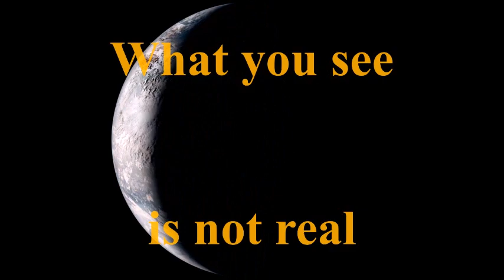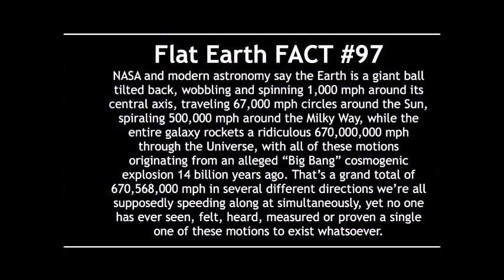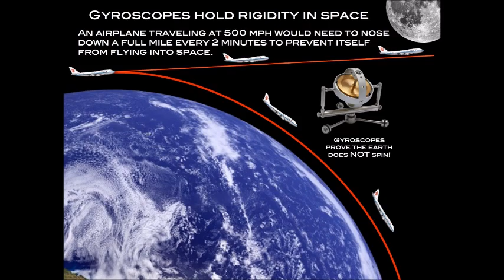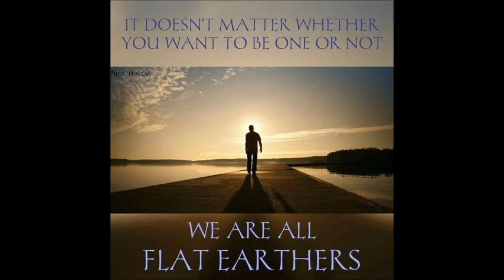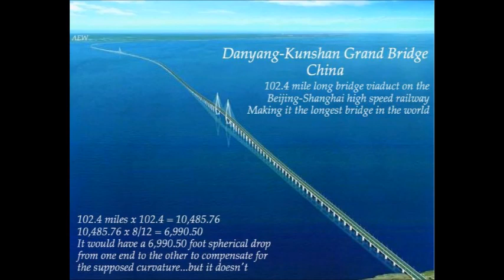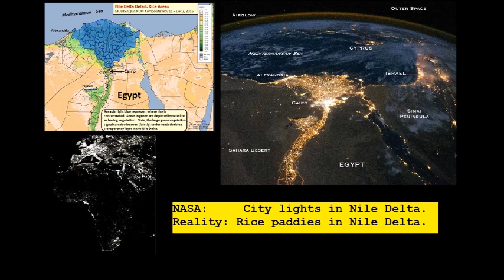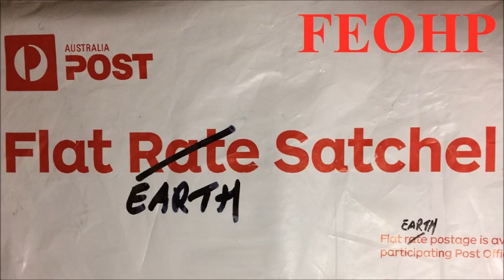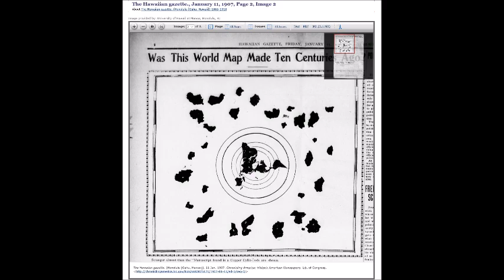Flat Earth Q&A Emails 130 Mark Sargent ✅